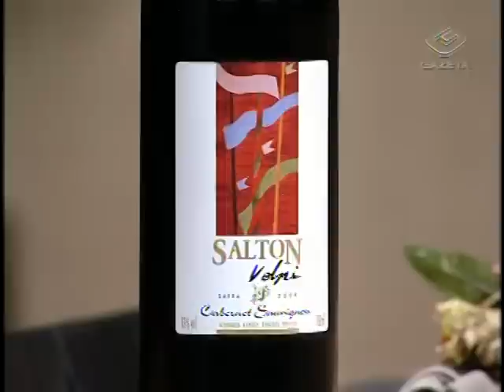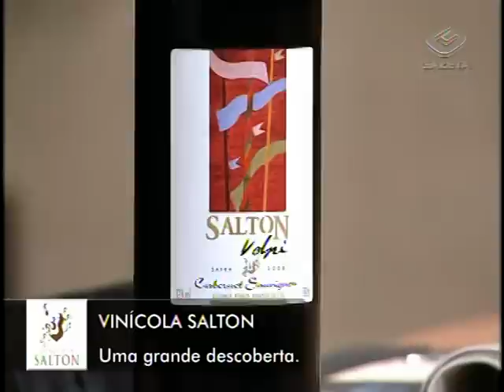Restaurante La tasca Todo Seu - TV Gazeta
Restaurante La tasca Todo Seu - TV Gazeta Chef Mario Augusto Ott